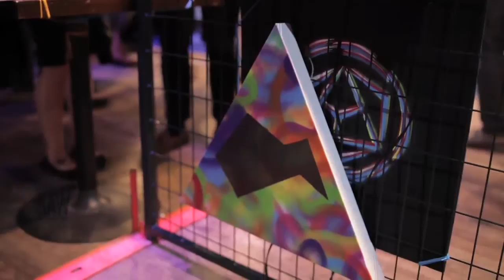Patrick James Bravo presented by RAW:Vancouver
Event: Spectrum
Date: April 24, 2014
Venue: FiveSixty